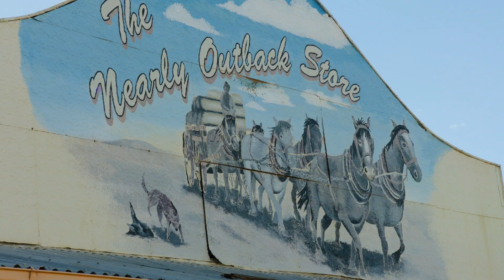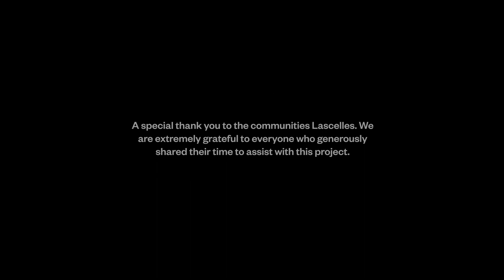Lascelles by Rone The Silo Art Trail Documentary 2018